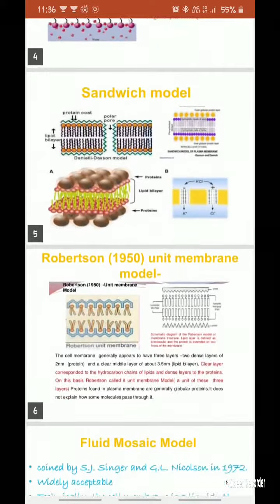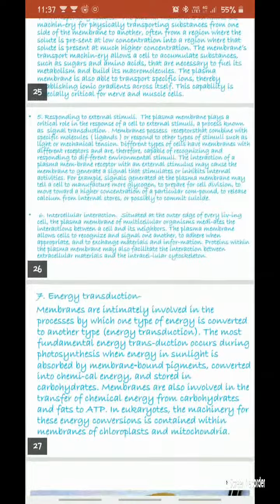plasma membrane (structural a d functional aspect)